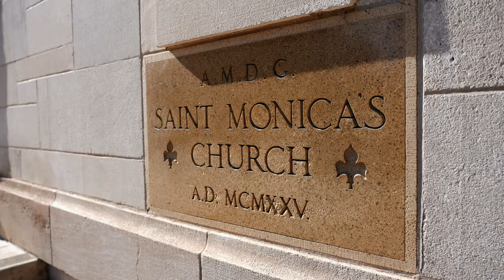4K | Annette & Kevin's Highlights at St Monica Catholic Church & Four Seasons | Beverly Hills, CA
Congratulations Annette & Kevin!

Our award winning cinematic work has been featured in high profile publications such as Vogue, Grace Ormande, Style Me Pretty, the Knot, Wedding Wire, South Asian Bride and more. We cater to glamour and luxury weddings looking to bring out the best of their event with Hollywood style, high-end production value. Planning a wedding and need cinematography? Let's get in touch.

Filmed by White Rose Production
(Multi-Award Winning International Wedding Cinema Company)

Music Licensed.